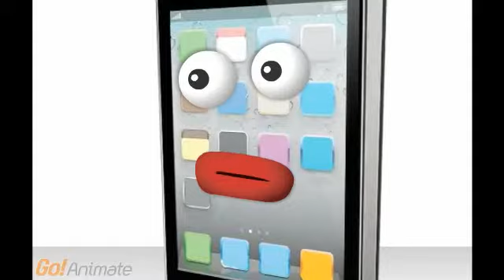Andy and IJones talk about Gears of War 3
This episode of Andy and IJones talk about. Gears of War 3